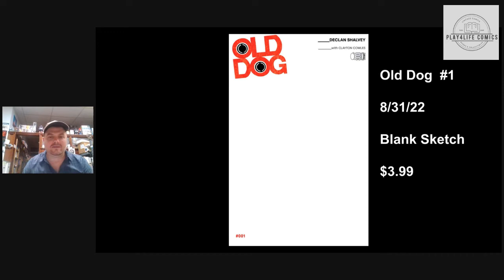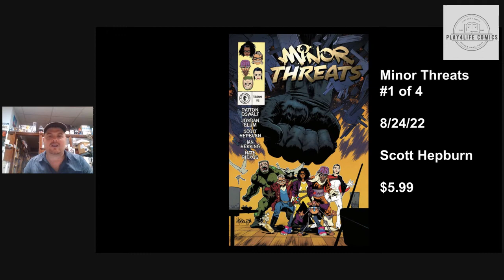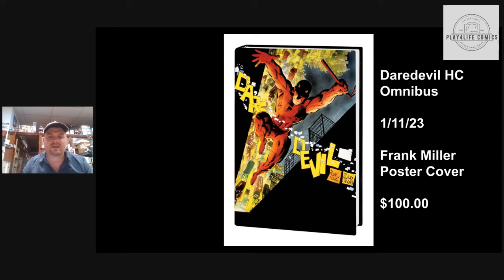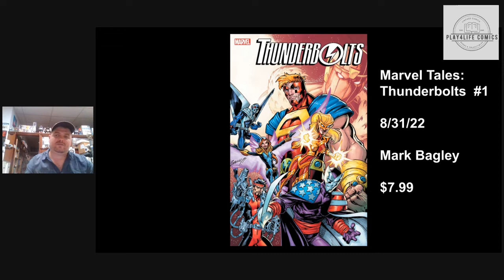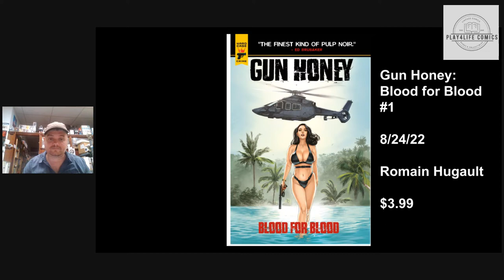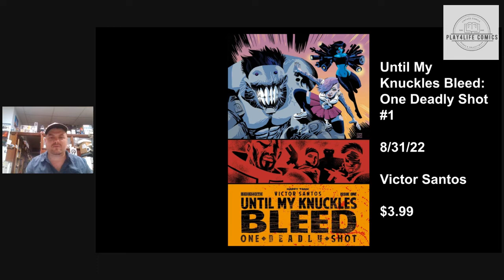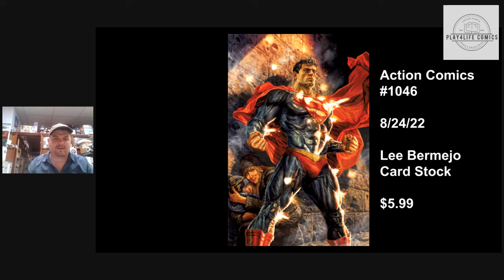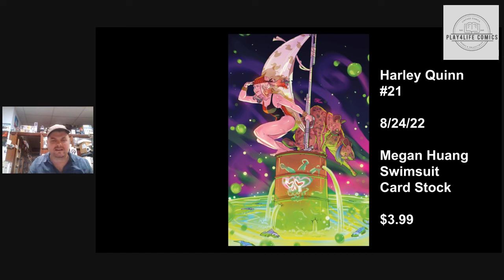FOC Show for 7/30/22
Please use the link below to access the order form for the FOC Show for 7/30/22.